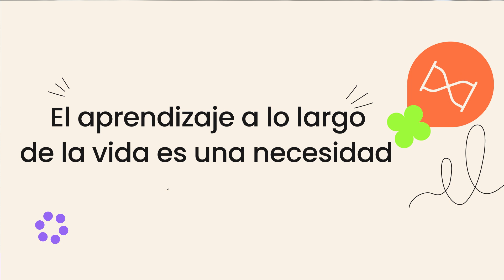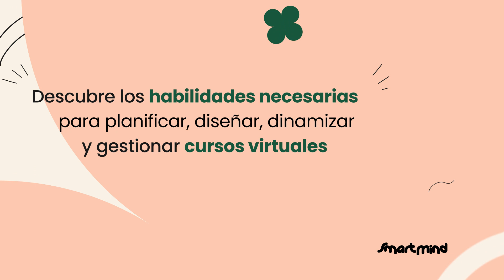Elearning - Avance curso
📚🌟 ¡Descubre el poder de la formación continua en el mundo empresarial! La innovación y los cambios tecnológicos posibilitan un acceso ilimitado al conocimiento y al aprendizaje, transformando por completo la forma en que adquirimos nuevas habilidades. 🚀💡

La nueva formación es una tendencia imparable que acompaña la profunda transformación productiva y social. Cursos e-learning, moocs, podcasts, video clases... múltiples formatos que posibilitan una formación personalizada, adaptada a tus necesidades y horarios. Porque sabemos que la única habilidad competitiva a largo plazo es la habilidad para aprender. 🌱🎓

Ahora, el aprendizaje ya no está limitado a un aula. Viaja contigo en el metro, se aloja en hoteles y te acompaña mientras caminas. Te permite aprender diseño, programación, cocina o hablar cualquier idioma, a cualquier hora del día. 🌍🔑

El aprendizaje a lo largo de la vida es hoy una necesidad. En un mundo en constante cambio, la actitud ante el aprendizaje marca la gran diferencia para afrontar los desafíos y las nuevas demandas sociales. Cultivar una mentalidad abierta y proactiva hacia el aprendizaje te ayudará a mantenerte relevante y destacarte en el ámbito empresarial. 💪💡

¡Diferénciate aprendiendo! Haz de la formación continua tu aliada en el camino hacia el éxito profesional. 🌟📚

Si quieres ir un paso más, no te pierdas nuestro último blog sobre elearning